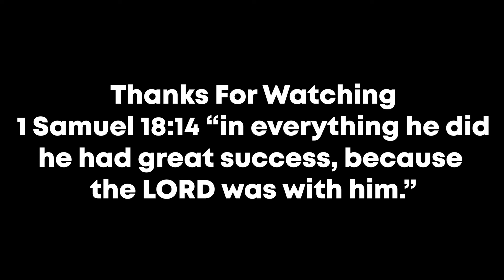I BECAME A MASTER CHEF, ON A BOAT?! | Street Eats | Chef Thru Part 1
I definitely want to make this a series where I play cooking games and become the best TO EVER DO IT!!!